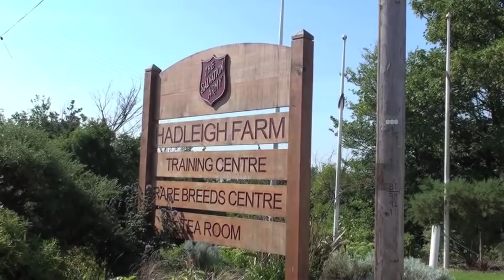You've got to be kidding! Two new-born goats at The Salvation Army Rare Breeds Centre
Shelley and Seb two new arrivals at the Rare Breeds Centre at The Salvation Army Hadleigh Farm in Essex. The Golden Guernsey goats were born on the day the nation marked 100 days to the start of London 2012. The Salvation Army Hadleigh Farm hosts the Olympic Mountain Biking course on 11 and 12 August 2012 - and the two kids are named in honour of two formidable GB Olympians Lord Seb Coe and Shelley Rudman.

During school holidays and weekends the Rare Breeds Centre at The Salvation Army Hadleigh Farm is open everyday from 10:30 - 17:00 (last entry is at 4:30).
During school term time the Rare Breed Centre is open between 10:30 - 16:00 (last entry is at 15:30). However The Rare Breed Centre will be closed on Mondays during School Term Time to the public.
Entry price is £2.50 per person and children under 36 months old are free. Season tickets cost £20 each. Under 16s must be accompanied by an adult.